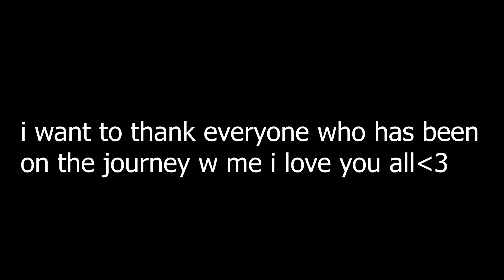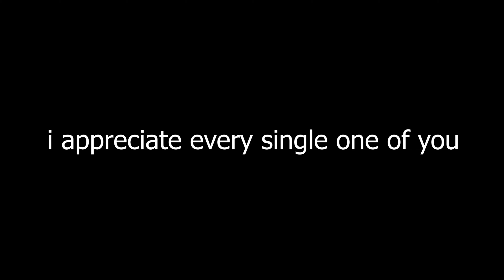⭐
Thumbnail credit: nnap#0001

Settings:

Sensitivity: 0.12
Resolution: 1920x1080
DPI: 500
FOV: 70 (Default)

Mouse: G pro wireless
Keyboard: Gk61 (yellow switch)
Mousepad: EspTiger LongTeng HuoYun Special Edition